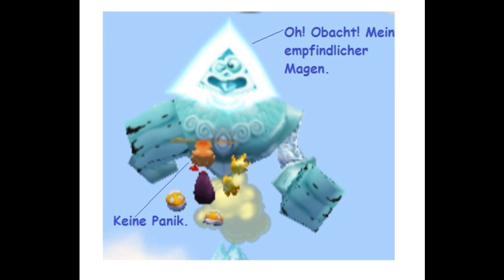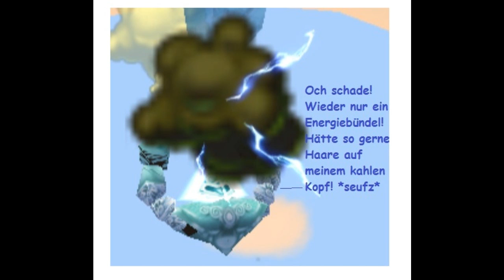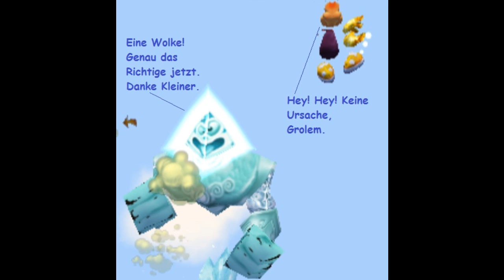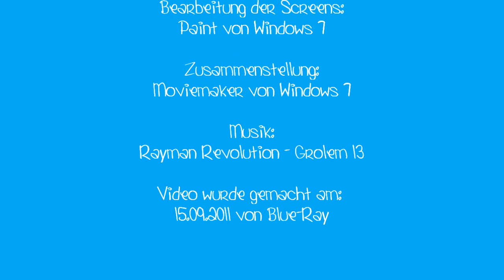Funpics 6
Ein neuer Schwung Funpics oder auch Comicpics wie seit Neuestem. Viel Spaß beim Schmunzeln und wer den Vorgänger sehen mag, kann das hier tun: